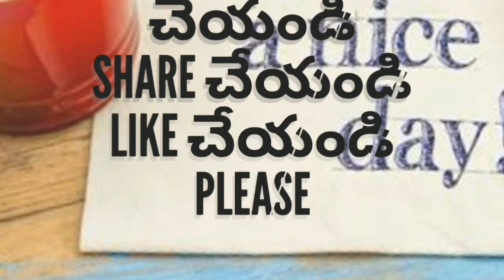Medicinal plant ఔషధ మొక్క | Milkweeds Plant( జిల్లేడు మొక్క )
very useful medicinal plant and very easyly available in nature beside the roads .
The people think that the plant is very taxic it is correct but it has lot of medicinal values